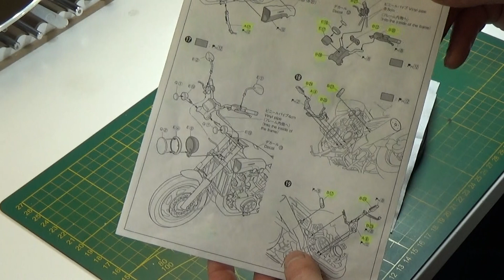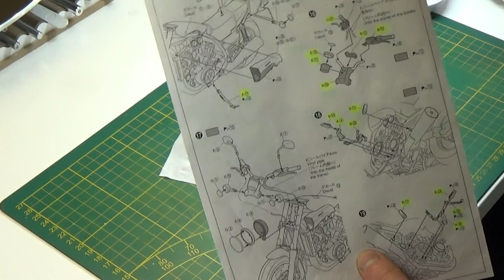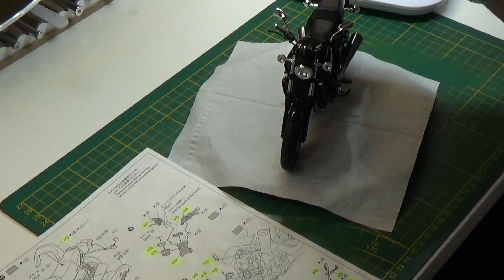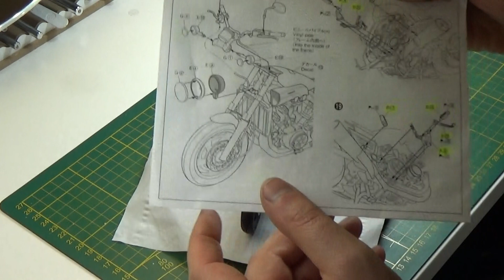La Finale de la Yamaha Vmax les Amis !!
Salut les amis enfin la Finale de la Yamaha a bientôt les amis Bye Bye !!!